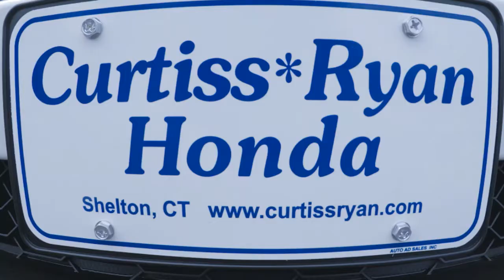Get your Honda Ridgeline Today!